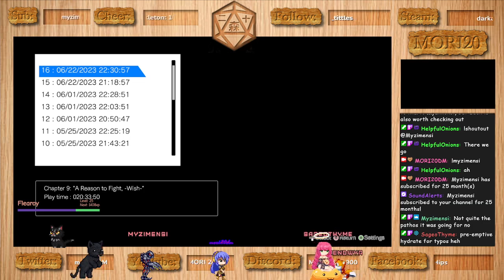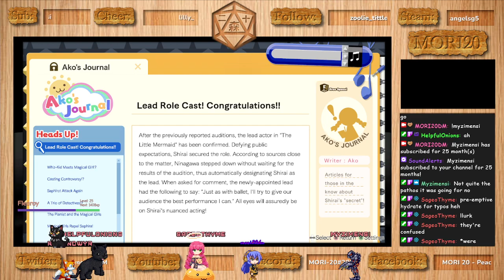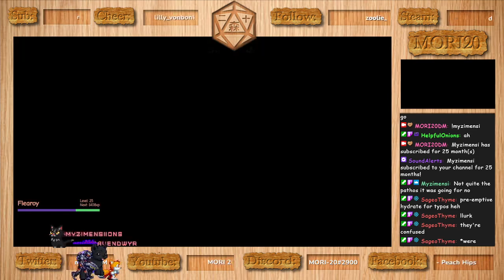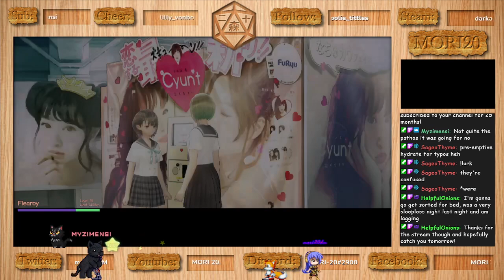[MORI20] Blue Reflection | Chill Thursday | Part 8 | First Playthrough | !streamavatars